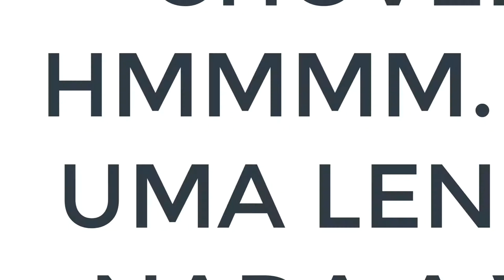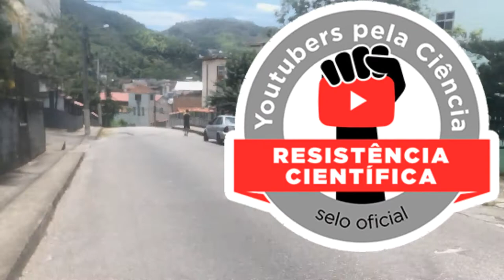Caminhando. Bora bater um papo? Vamos falar de Ciência?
Apoios:
StarTalk®
Muito obrigado!

apoia.se/cientonauta